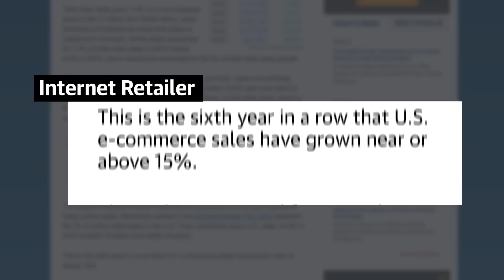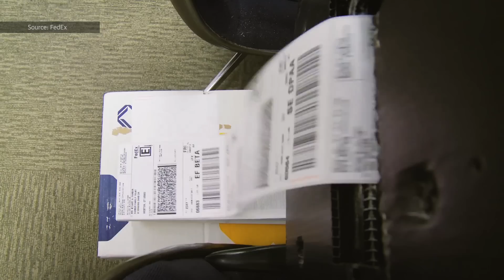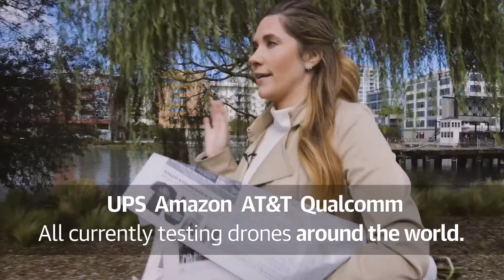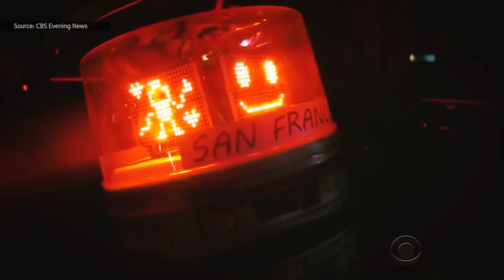Fully automated deliveries via robot | The Future in Real Life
Your online delivery habit is facing a growing problem: the rising number of packages needing delivery, combined with a projected deficit in truck drivers (PDF). But that's the issue a company like Starship Technologies is trying to solve. It just started testing a delivery robot in US cities (though the company has been overseas for a few years, already) and is hoping both its design and cost win over any skeptics worried about a robot that knows where they live and what kind of food they like.

Don't miss the next episode of Future IRL on March 7th, when we'll be looking at the future of virtual reality.